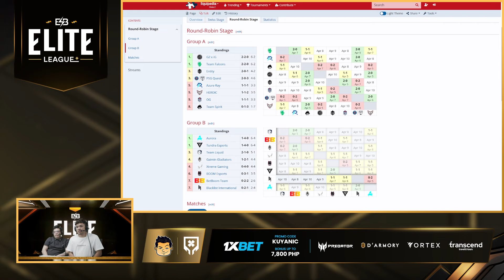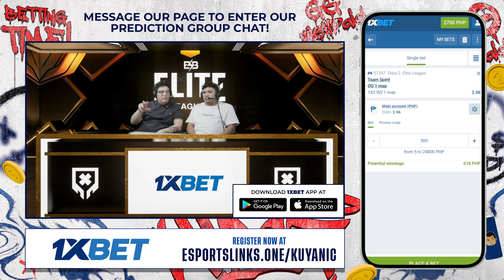Full Game: Azure Ray vs Heroic Game 2 (BO2) | Elite League | Group Stage Day 4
April 08, 2024 Game 2 Best of 2 Series between Azure Ray and Heroic at the Elite League Main Event 2024 | Group Stage

Elite League Main Event 2024 | Game Replays